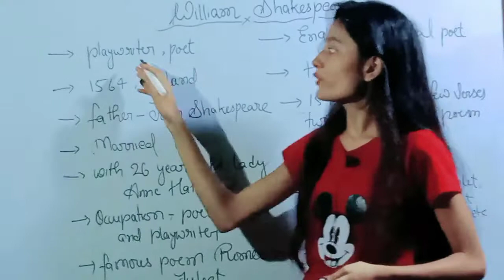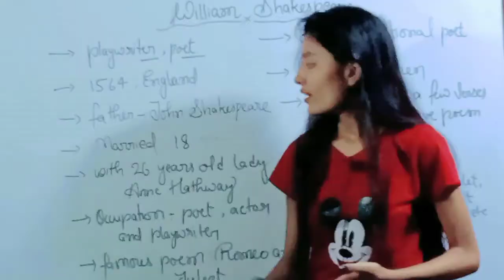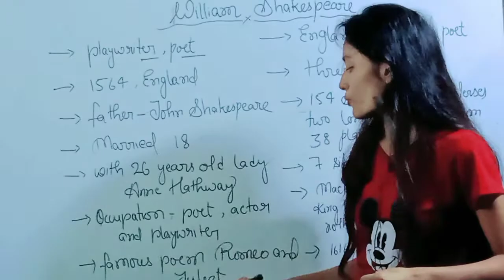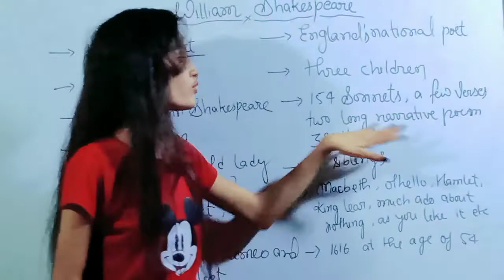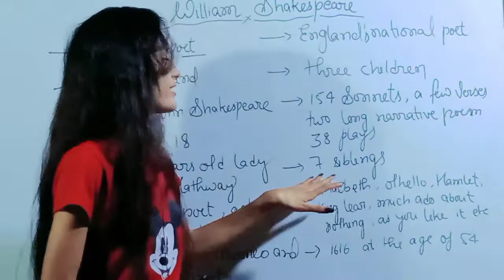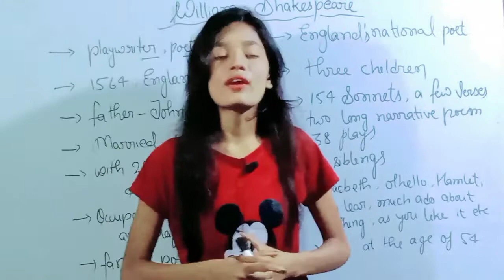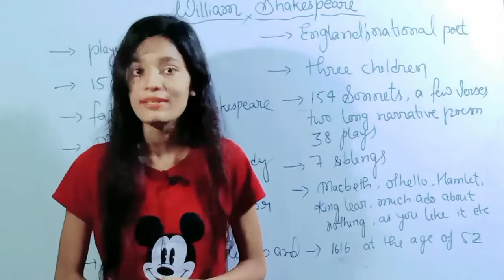About William Shakespeare in hindi with English learningenglish realenglish William Shakespeare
commonsense# commonerrorsenglish#
commonbase competitionquestionin english#speakingenglish#

Learn English with muskan ma'am 🤗 if you want to speak in english trust me you can. no one can stop you.

English Lesson By Muskan ma'am

englishvocabularyforcompetitiveexams englishgrammar englishspoken realenglish learningEnglish shortvideostatusinEnglish englishthought# Englishconversation# English words# let'stalk# let'stalkenglish#YouTube shorts# advance English#,